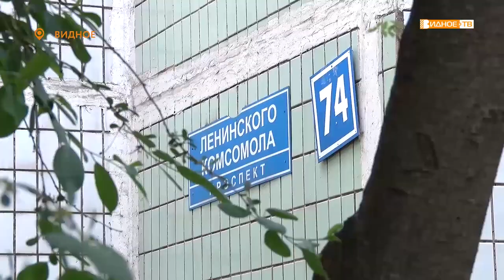МЕЧТЫ СБЫВАЮТСЯ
Много лет жители дома номер 74 по проспекту Ленинского Комсомола в Видном мечтали о благоустройстве придомовой территории. И вот работы практически завершены. Посмотреть, как преобразился двор и поговорить с жителями и подрядчиками приехал депутат Московской областной думы Владимир Жук, который лично контролировал весь процесс.